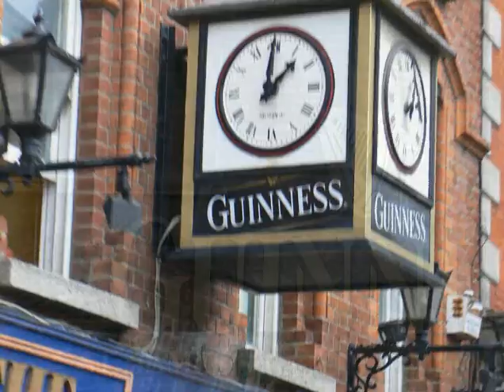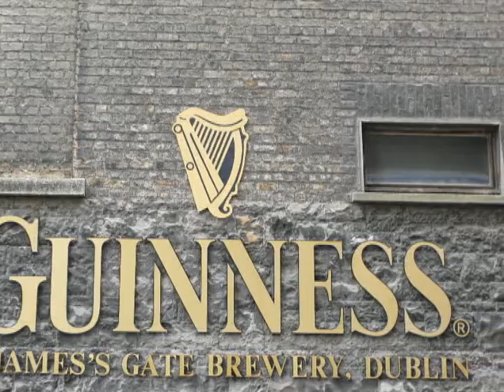DUBLIN, CAPITAL OF THE REPUBLIC OF IRELAND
Here there are the pictures I took in Dublin.
The Dubliners sing ORO SE DO BHEATHA BHAILE